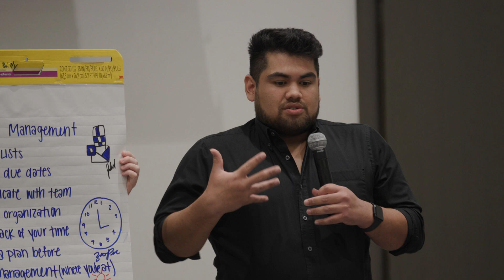Assurance and Tax Advantage Level 1 Training | January 2024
Another Assurance and Tax Advantage Level 1 training has come to a close! We had a great turnout in Minneapolis, MN. New hires and interns participated in hands-on training sessions, networked over nightly social dinners, and gave back to our Minnesota communities. We’re excited to watch this new group of talent embark on their careers!